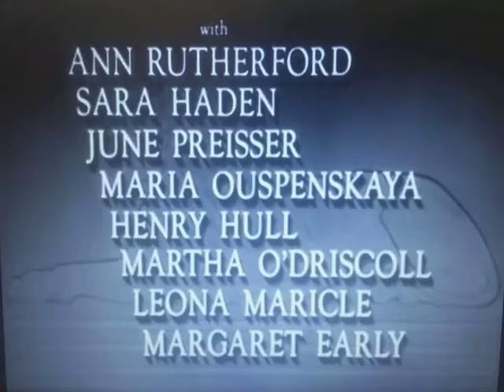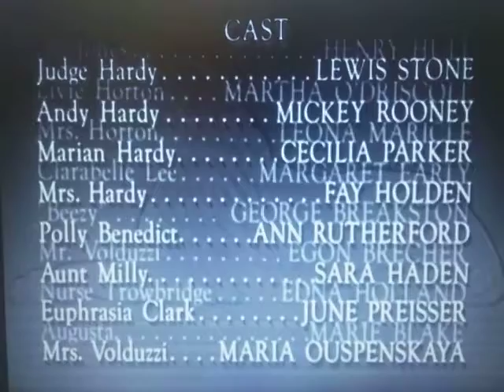Metro-Goldwyn-Mayer (Judge Hardy & Son Variant)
From The Movie "Judge Hardy & Son"